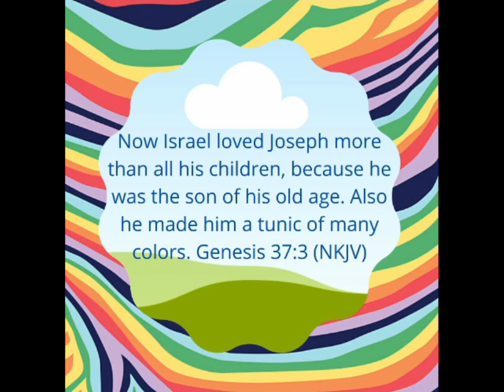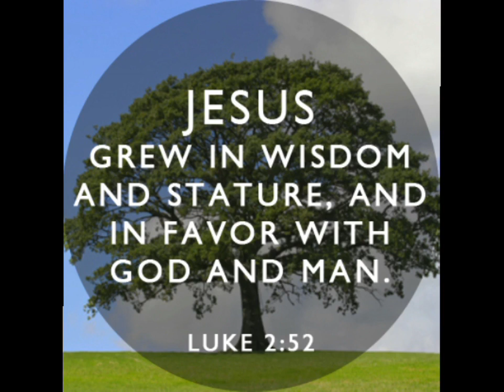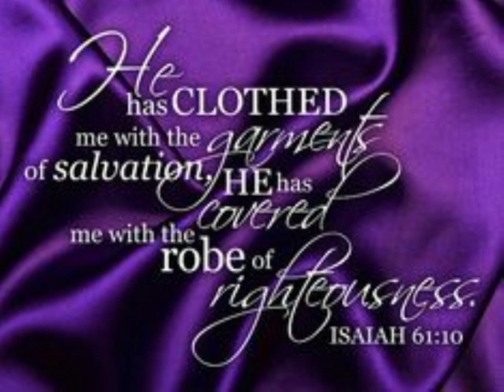Titbits for the soul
Titbits for the Soul # 7

The Coats That Changed His Course